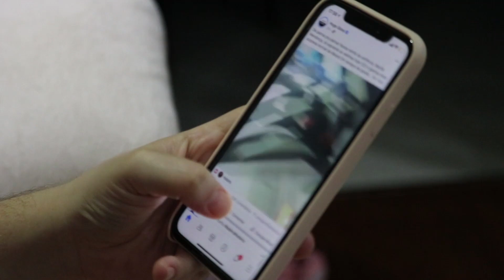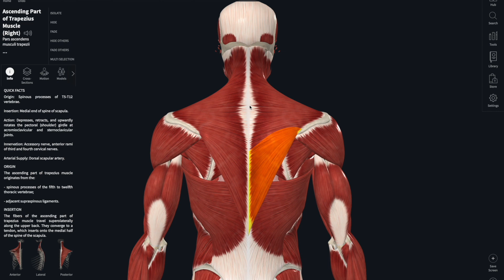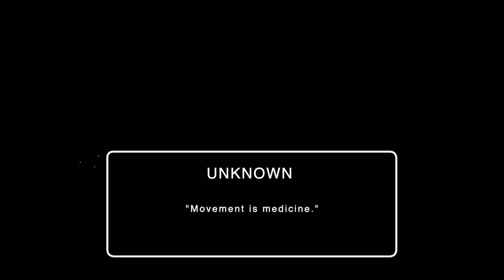The Most Likely Cause of Your Neck & Upper Back Pain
There are 1.4 million Canadian students enrolled in university studies.
70% of a Canadian corporate worker’s day is spent sedentary at a desk.
Over 57.3 million hours are spent on social media per day in Canada.
All of these numbers are higher in the USA.

These people all have something in common to them – a predisposition towards a VERY COMMON condition that will cause them pains, disability, and even migraines.

It’s not all doom. While extremely prevalent, Upper-Cross Syndrome is quite easy to treat, given a little bit of knowledge and some TLC. And that’s what we’ll be going through today!

Average of 1.5 hours on social media per day per Canadian